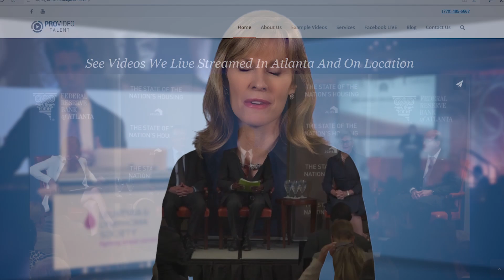Live Streaming Atlanta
Atlanta video production and Atlanta live streaming company, Pro Video Talent is a full service video production and live streaming company. We create all types of videos for businesses. We also do live streaming for companies and organizations.